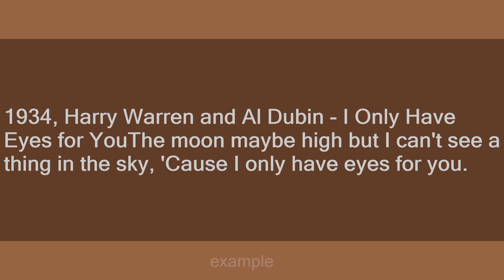have eyes for